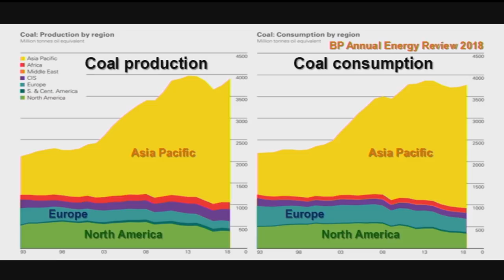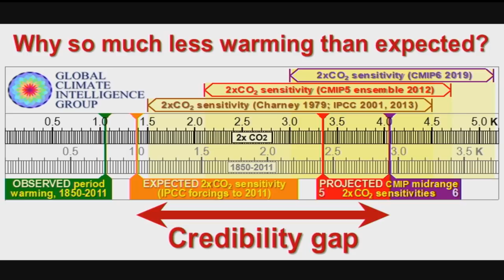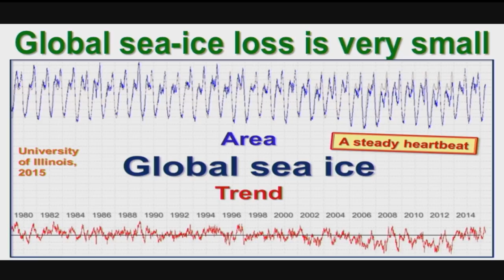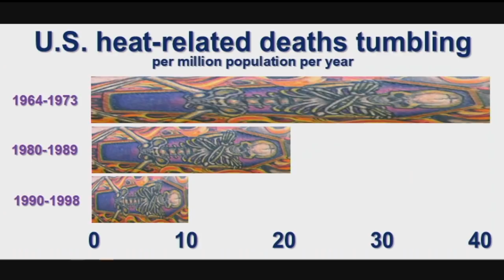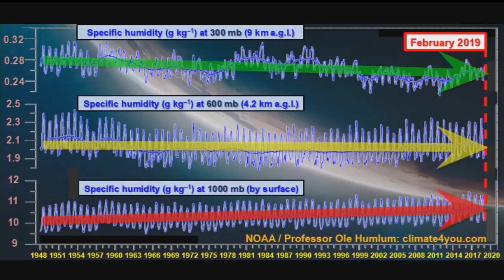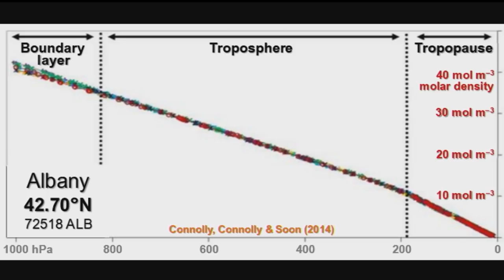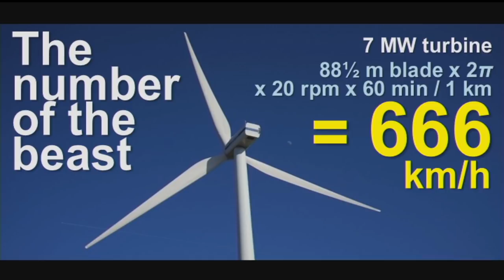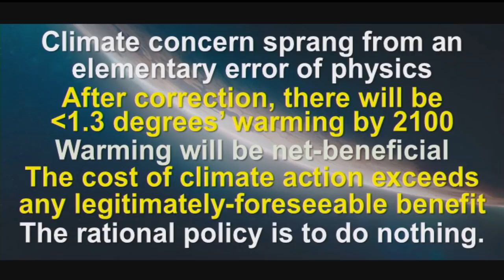Lord Christopher Monckton, Viscount Monckton of Brenchley - Der Triumph der Unvernunft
13. Internationale EIKE-Klima- und Energiekonferenz (IKEK-13) am 22. und 23. November 2019 in München.
Lord Christopher war Politikberater unter Premierministerin Thatcher und ist u.a. als Pharmaunternehmer tätig. Er war früher in der konservativen Partei und ist dann zur UKIP gewechselt. Viscount Monckton gilt als einer der profiliertesten Klimaskeptiker Großbritanniens.

Der Referent betont, daß der Triumph der Unvernunft nur vorübergehend sei, aber „weh tun“ werde. Heutige Extremisten arbeiteten mit Methoden, die vom NS-Ministerium unter Joseph Goebbels entwickelt und später vom sowjetischen KGB übernommen worden seien.
Als Gegenstrategie empfiehlt Monckton, wissenschaftliche Fragen zu stellen. Er bringt mehrere Beispiele dafür, unter anderem „Warum ist die Klimaerwärmung so viel geringer als vorhergesagt?“ und „Warum ist CO2-Großproduzent China nicht im Pariser Klima-Abkommen? Warum ließ man das zu?“
Lord Christopher vermutet, daß ein Motiv die Zerstörung von Wohlstand und Demokratie sei.